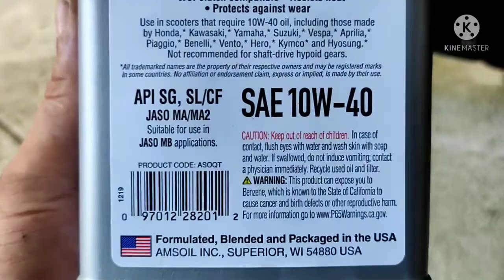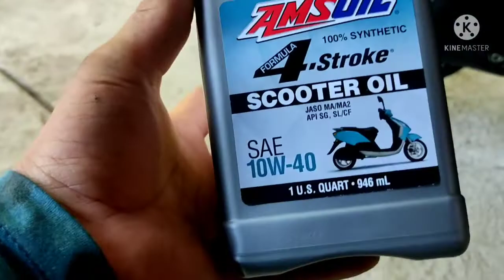เปลี่ยนน้ำมันเครื่อง ADV150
เปลี่ยนน้ำมันเครื่อง น้ำมันเฟืองท้าย  เช็คระดับน้ำหล่อเย็น Honda ADV150 ง่ายๆๆ ด้วยตัวเอง